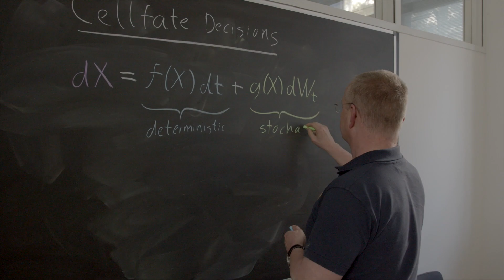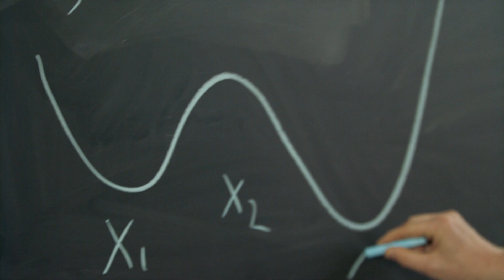Mathematical Biology - Michael Stumpf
Learn about mathematical biology with Professor Michael Stumpf from the School of Mathematics and Statistics.